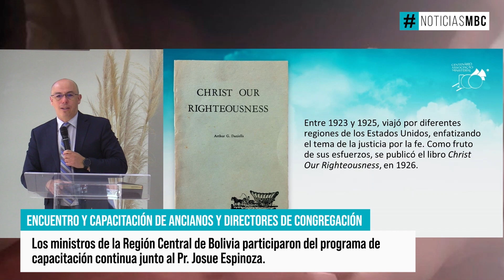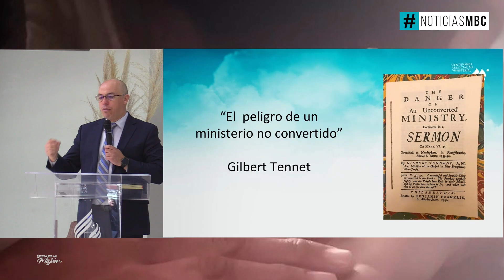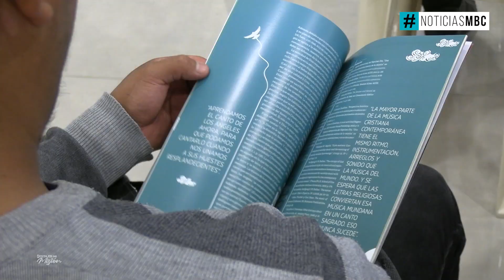ENCUENTRO Y CAPACITACIÓN DE ANCIANOS Y DIRECTORES DE CONGREGACIÓN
NoticiasMBC | ENCUENTRO Y CAPACITACIÓN DE ANCIANOS Y DIRECTORES DE CONGREGACIÓN
🔸 El día 22 de Agosto se realizó el encuentro de pastores en la Iglesia "La Esperanza
🔸 Capacitación  de ancianos, directores de congregación y diáconos, en la Iglesia Cochabamba Norte.
Junto a la visita del Pastor Josué Espinoza, Ministerial Asociado de la División Sudamericana.